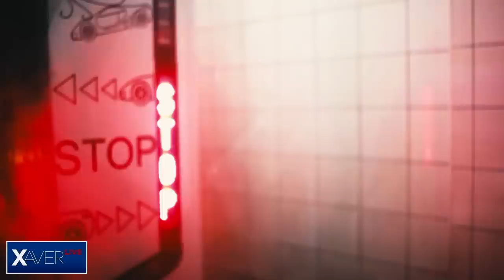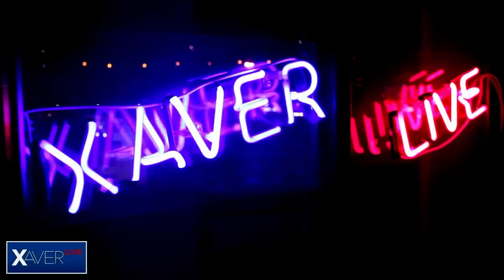Radim Pařík | Xaver s hostem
Nedělní vysílání s hostem, těším se na vás! Radim Pařík je mezinárodní profesionální vyjednavač, lektor, vrcholový manažer a překladatel do znakové řeči a od konce roku 2022 prezident Asociace vyjednavačů. Vystupuje a publikuje v médiích. Je autorem knih Argumenty nefungují – Nový zákon vyjednávání a Argumenty nefungují – 6:4 je minimum.